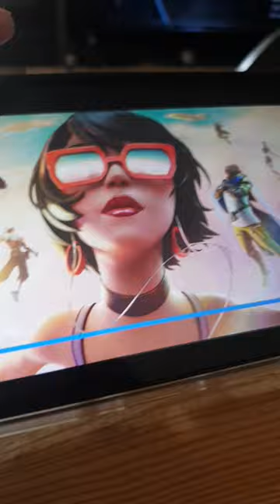11. September 2022